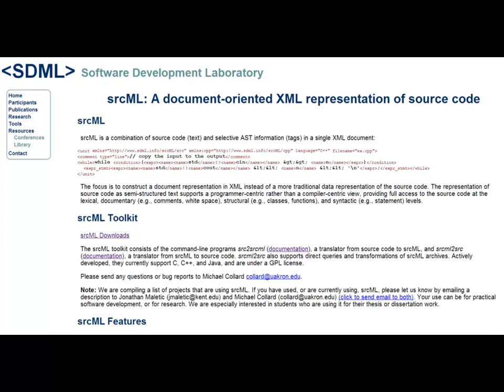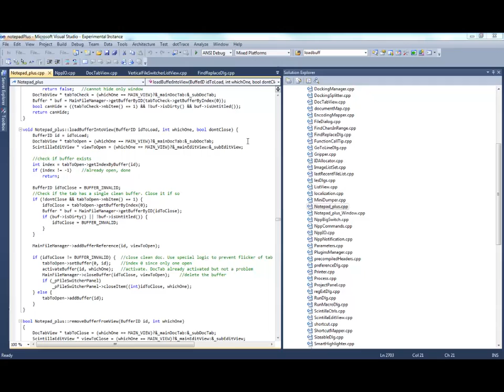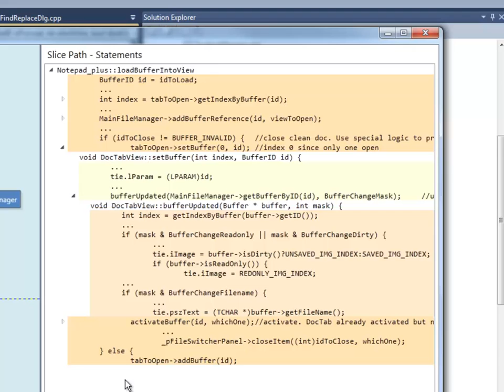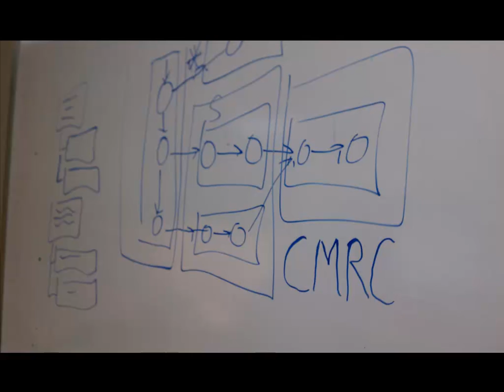Software Engineering Research at ABB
Here's an overview of a recent project at ABB Software Engineering Lab.